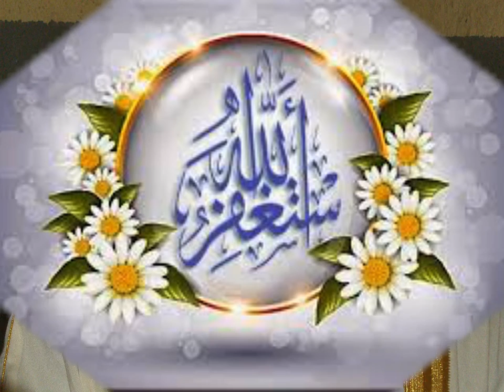Imam Mahamadou Diarra lecture du coran fin ramadan2016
Lecture fin ramadan 2016